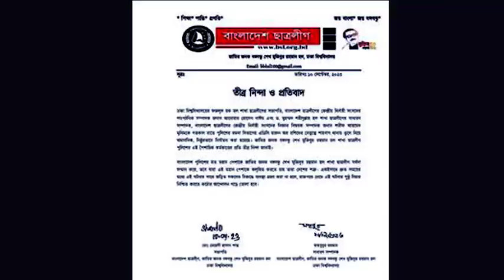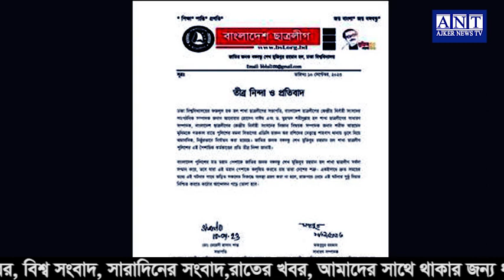এইমাত্র পাওয়া বাংলা খবর। Bangla News 12 Sep 2023 Bangladesh Latest News Today ll ajker news tv